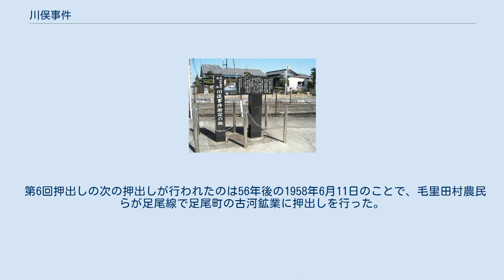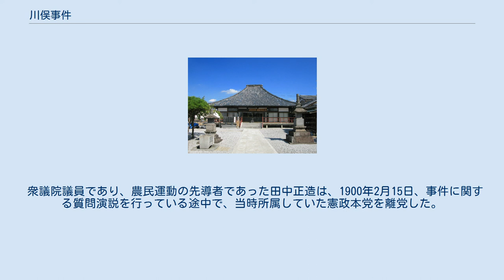川俣事件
明和町_(群馬県)
川俣事件記念碑 川俣事件（かわまたじけん）は、1900年2月13日、群馬県邑楽郡佐貫村川俣（現明和町）で、足尾鉱毒事件に関して、政府に請願するために出かける途中の農民と警官が衝突した事件。
当時は兇徒聚集事件（きょうとしゅうしゅうじけん）と呼ばれた。
 「川俣事件衝突の地」碑 農民67名が逮捕され、うち51名が兇徒聚集罪などで起訴されたが、1902年12月25日、仙台控訴審で起訴無効という判決が下り、実質的に全員不起訴という形で決着した。
 鉱毒事務所がおかれた雲龍寺 足尾銅山による鉱毒被害が増大すると、衆議院議員田中正造の主導の下、1896年10月4日、群馬県邑楽郡渡瀬村（現館林市）にある雲龍寺に、栃木・群馬両県鉱毒事務所がおかれた。
 農民らは結束して東京に請願に出かけることにし、1897年3月2日、第1回の請願が行われた。
当時、このような活動には名前がなく、農民らは東京大挙押出しと呼んだ。
参加者は2000人。
農民らは、米を持参して徒歩で数日がかりで東京に向かった。
当時、鉄道はあったが、鉱毒被害地から東京までの運賃が、鉱毒で貧困化していた農民らにとっては非常に高かったため、徒歩という方法がとられた。
第1回押出しは、榎本武揚農商務大臣との面会に成功し、榎本はこの直後、現地視察を行った。
 しかし、榎本の視察があまりにおざなりだと感じた農民らは、同1897年3月24日再度押出しを行った。
（実際には、榎本は鉱毒被災地の惨状に大変に驚き、第1次鉱毒調査委員会の設置を即決したことが分かっている）規模は7000人と伝えられる。
途中の川俣にあった浮き船橋が、警察によって外されており、怒った農民らは対岸まで泳いで渡って船をつないだ。
（単に農民らの到着が遅かったため、という説もある。当時は夜更けには浮き船橋は通常、外されていた）しかし、途中の岩槻町で、警察に芳林寺に押し込められた上に説諭され、惣代75名を除いて帰郷。
惣代らも、結局3名が農商務省にたどりついただけで、大臣には面会できずに帰った。
 鉱毒調査委員会が銅山に設置を命じた鉱毒沈殿池が決壊し、再び鉱毒が下流に流れて被害を及ぼしたことが主要な原因となり、第3回の押出しが、1898年9月26日に行われた。
約10000人が、同様に雲龍寺を起点に東京に向かった。
東京府南足立郡渕江村（現東京都足立区）の保木間氷川神社まで、約2500名がたどりついた。
ここで、憲兵隊や警察による説得を受けた。
このとき、鉱毒事務所でも重要な役割を担っていた田中正造も説得に当たった。
当時、田中は与党議員だったため、自身が農商務大臣に直接かけあうことで収拾がつけられると考えていたとされる。
農民らは田中の説得に応じ、惣代50名を残し帰郷した。
惣代らは、田中の口利きで当時の大石正巳農商務大臣との面会には成功したが、直後に政権は崩壊。
田中も野党議員となり、この面会は実を結ばなかった。
 川俣事件の事実に関しては、後の裁判での証言などがまったくかみ合わない。
警官と農民の証言がかみ合わないのは当然だが、農民同士の証言も全くかみあっていないため、事実関係の詳細は不明である。
裁判も、起訴無効という形で決着したため、事実関係については決着がついていない。
多くの研究者は、農民の証言がより正確だと考えているが、それでも説明のつかない部分が多い。
 1900年2月、農民らはひそかに会合を開き、次回の押出しの段取りを決めた。
前回説得する側に回った田中も、今度は説得することはなく、押出し決行日に合わせて国会で質問することにした。
警察に知られるのを防ぐため、決行日は極秘とされ、準備する者だけが農民から農民に口伝で伝えられた。
しかし実際は、集会などに警察が探りをいれており、決行日以外の詳細は警察側も知っていた。
 2月12日午後11時ごろ、雲龍寺の鐘が途切れることなく連続して打ち鳴らされた。
これを合図に、周辺町村の寺も鐘を連続して打ち始めた。
その音を聞いて、さらに遠方の寺も鐘を打ち始めた。
この合図は、20里（約80キロメートル）は伝わったという。
警官に制止された寺もあったが、隣村の別の寺が鐘を打ち続けるため、制止は無駄であった。
この合図の仕方は第3回押出しとほぼ同じである。
 2月13日午前1時、700から800人の農民が雲龍寺に集結していた。
警官は解散を命じたが、農民らは応じなかった。
農民らによれば、土...